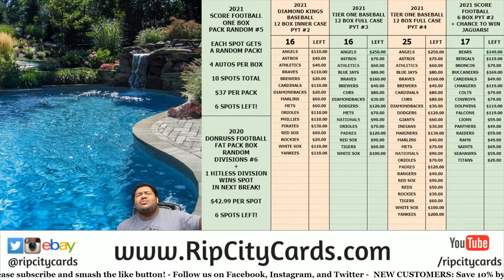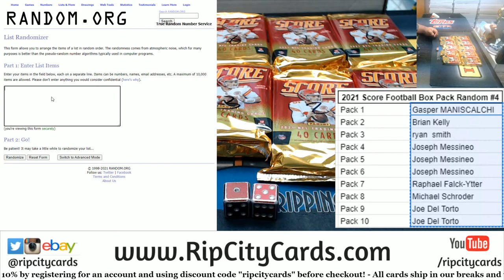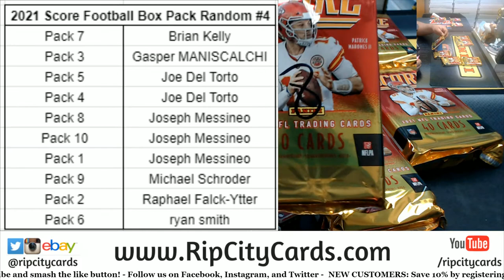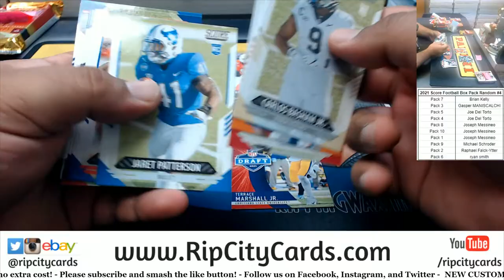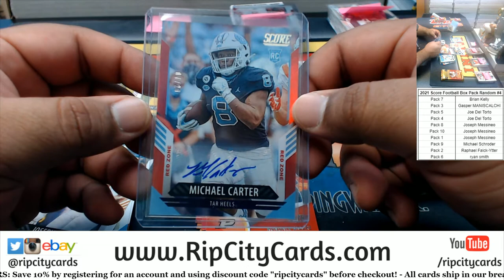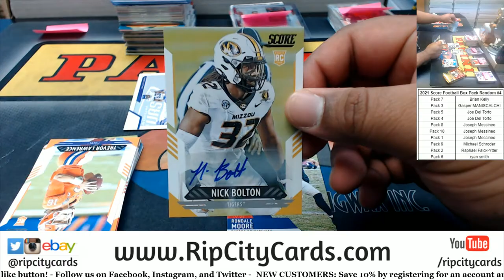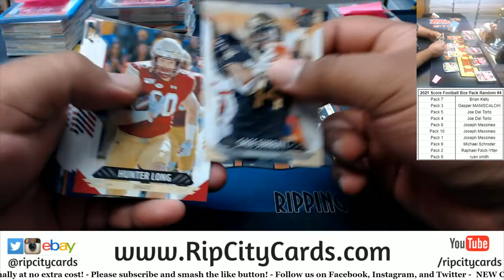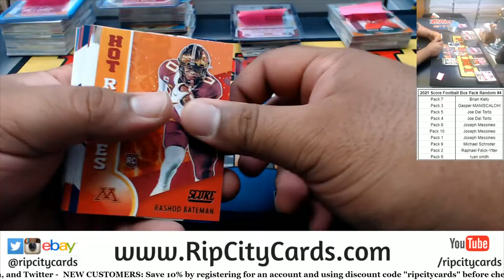2021 Score Football Box Pack Random #4